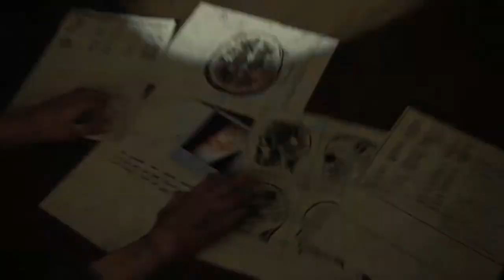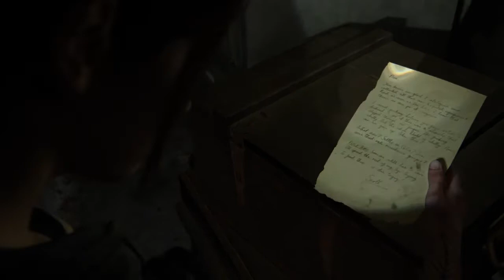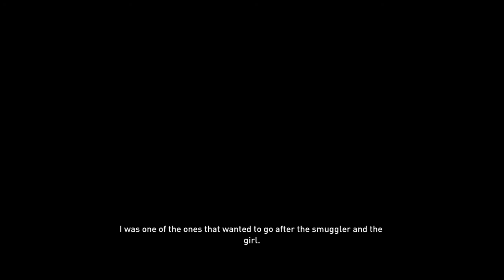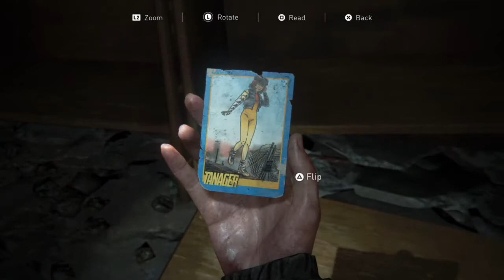The Last of Us™ Part II_20210401121914